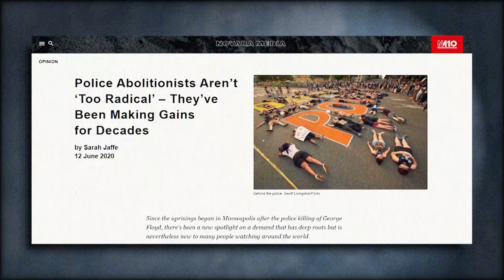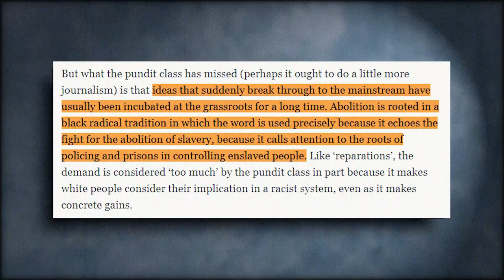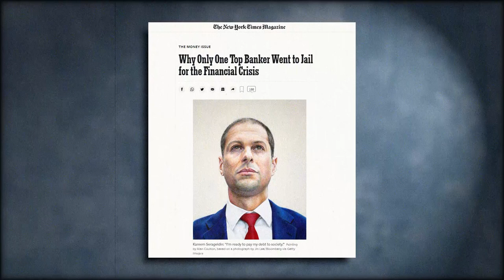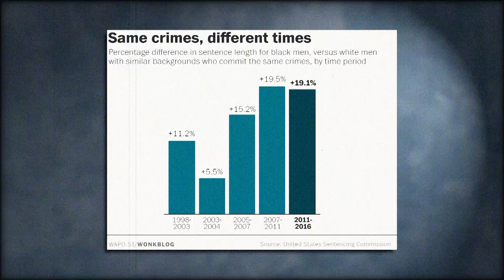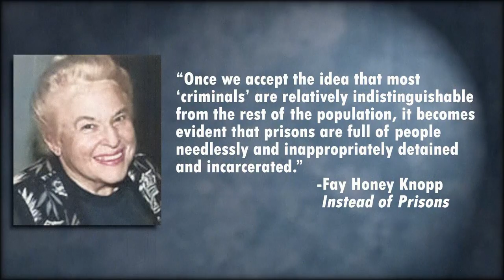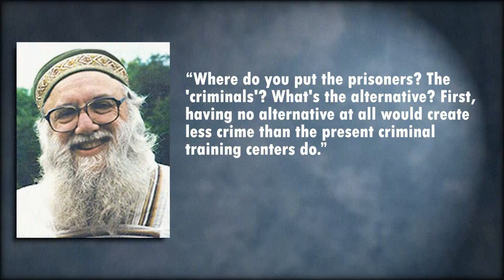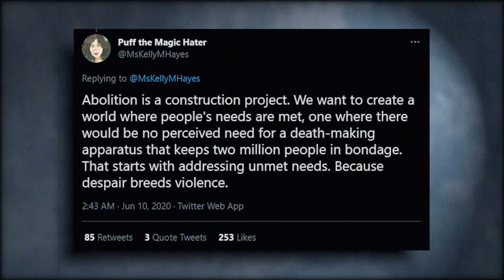Can you imagine a world WITHOUT POLICE? ....... Should We Defund the Police?! [Part 3]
In this film series, we'll be exploring the TROUBLESOME NOTION of defunding the police. In part 3, we take a look at the future police abolitionists want!

RESOURCES
Mapping Police Violence:

Nearly 1,000 people died in police incidents between George Floyd’s killing and Derek Chauvin’s conviction: